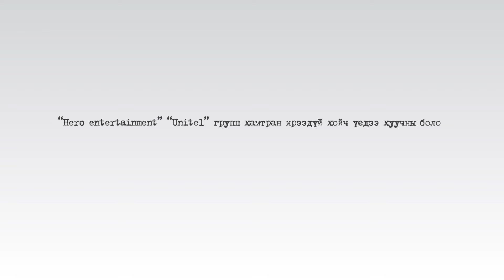[Монгол Тулгатны 100 дуу] - Амьдралаа би чамд хайртай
Ая: Ё.Сүхбаатар
Үг: Дан.Нямаа
Э.Бүрнээбаяр МУГЖ
Амьдралаа би чамд хайртай